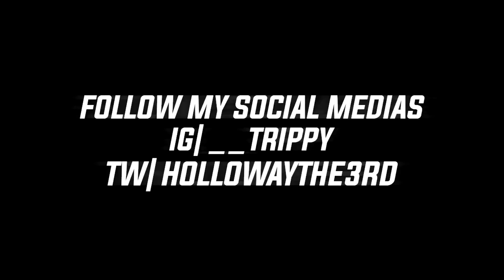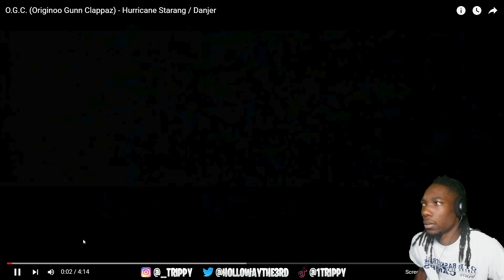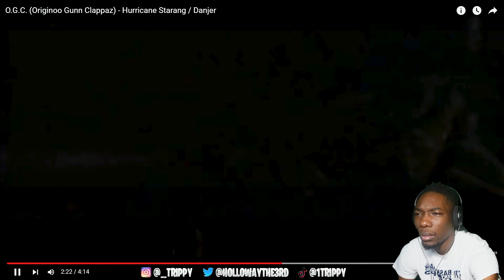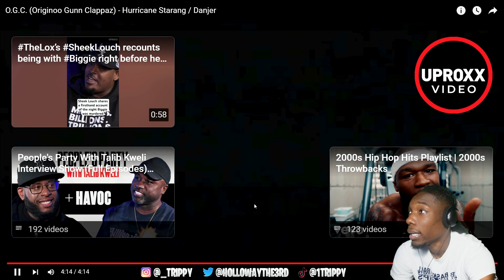FLOW NASTY! O.G.C. - Hurricane Starang / Danjer REACTION | First Time Hearing!